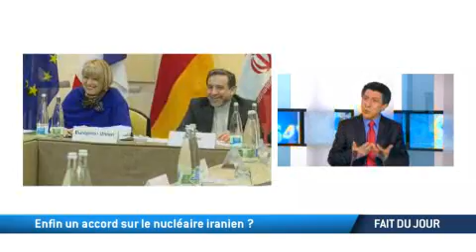Lausanne: Enfin un accord sur le nucléaire iranien?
Les négociations se poursuivent en Suisse sur l'avenir du nucléaire iranien. Un enjeu capital pour l'ensemble du Moyen Orient...Ces négociations sur le nucléaire iranien durent depuis plusieurs années. Elles sont menées par 7 pays: L'Iran, les 5 membres permanents du Conseil de Sécurité de l'ONU, les Etats-Unis, la Grande-Bretagne, la France, la Russie et la Chine mais aussi l'Allemagne. Ces négociateurs se sont donnés jusqu'au 31 mars, c'est à dire mardi prochain pour parvenir à un accord politique... Les détails techniques de l'accord devraient être finalisés avant le 30 juin. Au coeur de la négociation : l'enrichissement de l'uranium iranien, le respect par l'Iran, d'un nucléaire à usage civil et aussi la levée des sanctions qui frappent l'Iran. Notre éditorialiste Slimane Zeghidour nous fait un point sur ces accords sur le point d'être finalisés, et nous explique les enjeux de cet accord...A découvrir dans notre Fait du jour.